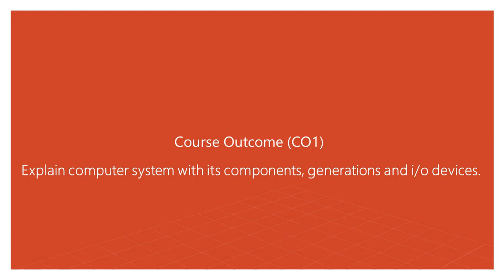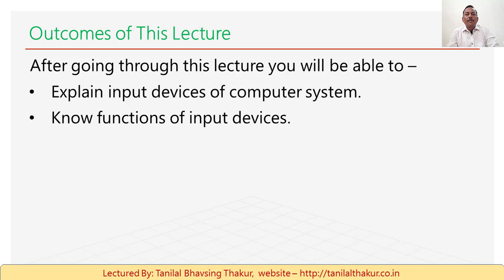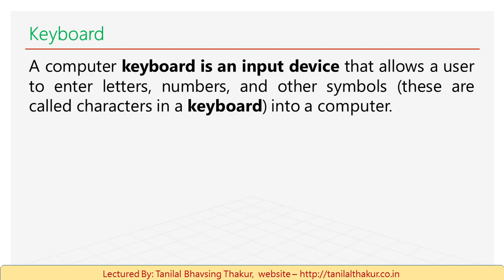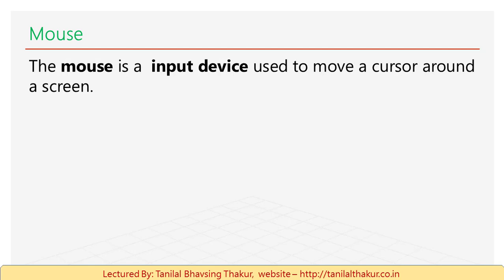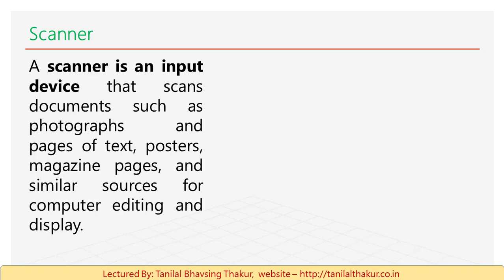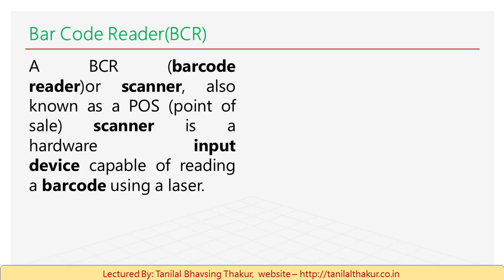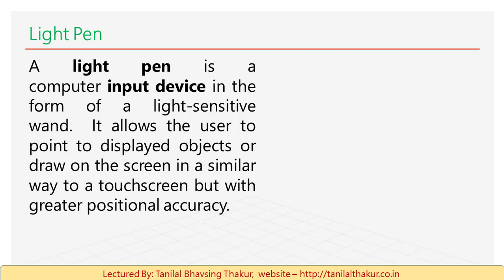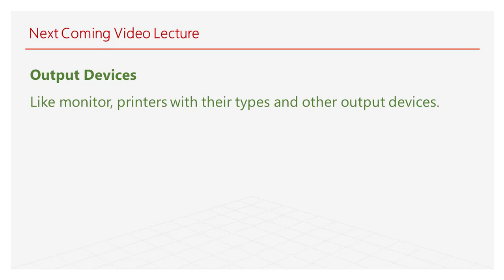Lecture - 03: Input Devices of Computer in hindi | class 6 | Input Devices Explain in Hindi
इनपुट: जो इन्फॉर्मेशन हम कंप्यूटर को देते हैं उसे हम उस कंप्यूटर के लिए इनपुट कहते हैं। यानी जो जानकारी कंप्यूटर में enter की जाती हैं उसे हम इनपुट कहते हैं।
Input device: इनपुट device से तात्पर्य यह है कि जिस उपकरण के द्वारा कंप्यूटर को इनपुट यानी इन्फॉर्मेशन दी जाती हैं उस उपकरण या हार्डवेयर डिवाइस को हम इनपुट डिवाइस कहते हैं। जब से कंप्यूटर बना था तब से लेकर आज तक कई तरह के इनपुट devices बाजार में उपलब्ध हो चुके हैं।

Following are some of the important input devices which are used in a computer −

Keyboard
Mouse
Joy Stick
Light pen
Track Ball
Scanner
Graphic Tablet
Microphone
Magnetic Ink Card Reader(MICR)
Optical Character Reader(OCR)
Bar Code Reader
Optical Mark Reader(OMR)

My Tags about this video. You can take following help from this video
input devices of computer in hindi
input devices of computer
output devices of computer in hindi
input devices
computer input devices
computer ke input device
input device in hindi
input device kya hai